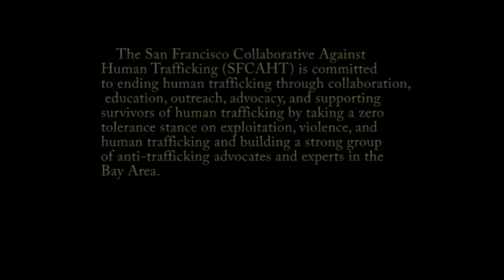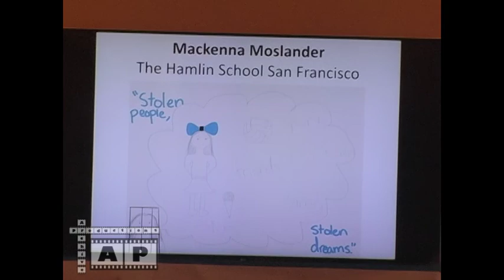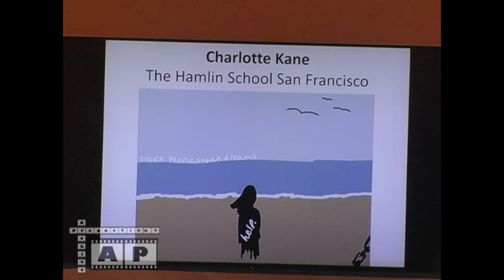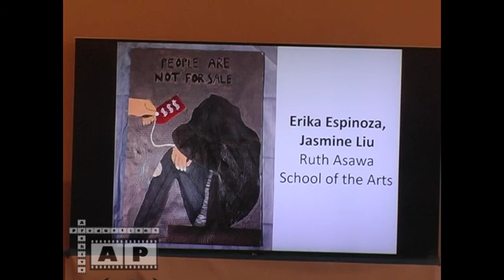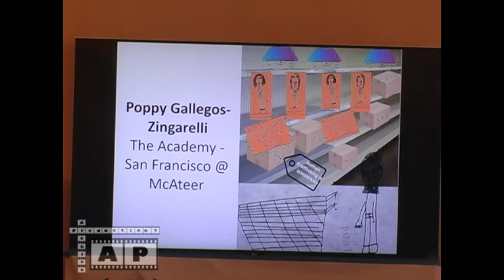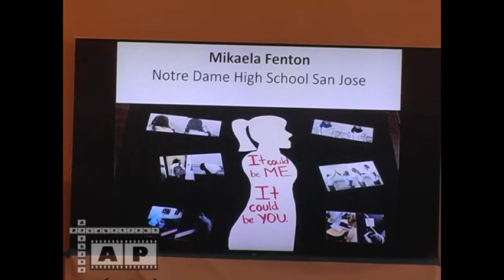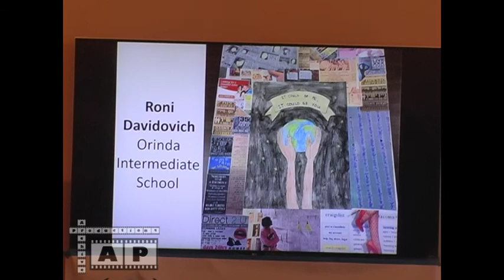1884 20200229 UN Human Trafficking